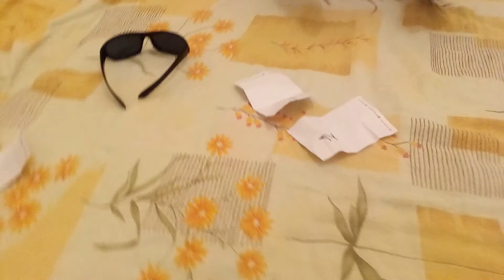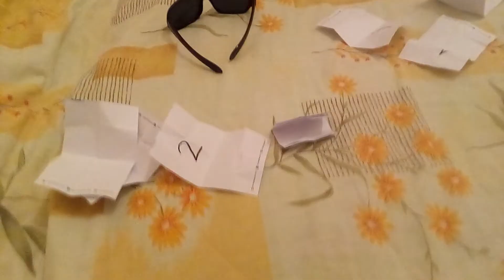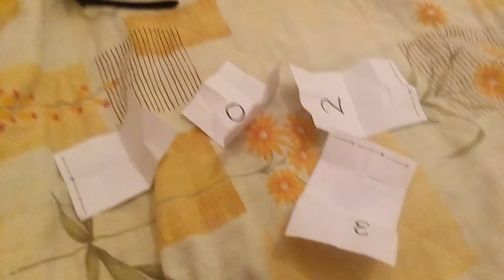Kağıt çekme oyunu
Kağıt çekme